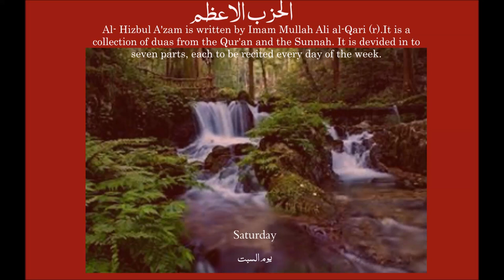Hizbul Azam الحزب الاعظم Saturday یوم السبت - ہفتہ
Al- Hizbul A'zam is written by Imam Mullah Ali al-Qari (r).It is a collection of prayers from the Qur'an and the Sunnah. It is divided into seven parts, each to be recited every day of the week.
If one is unable to read these on a daily basis then it would be immensely beneficial to at least listen to the recitation.